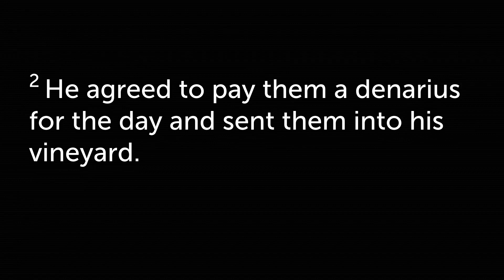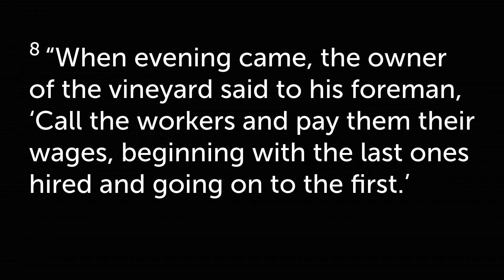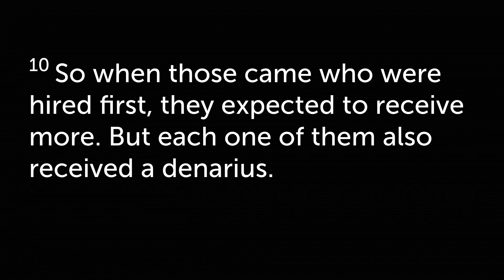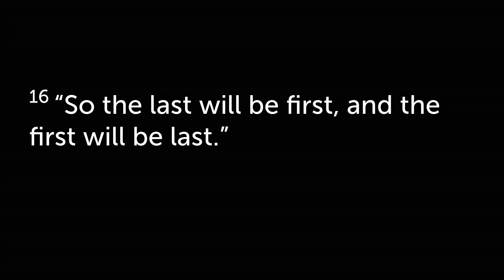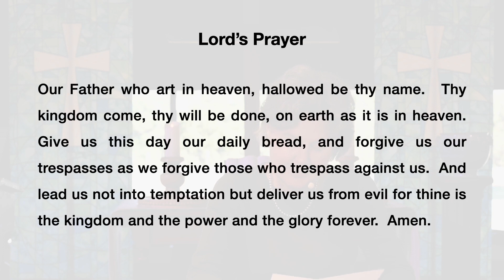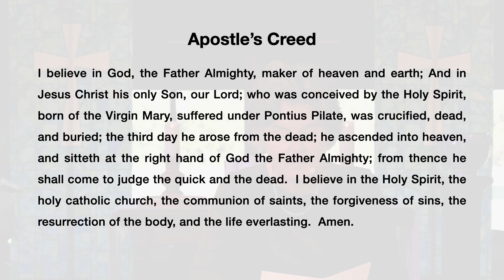Who's in and who's out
2:51 Bible Reading and Sermon
23:25 Music - LOFC Band

Facebook: Leap of Faith Church

Leap of Faith Church Band
Summer Holbrook
Ray McCarthy
Bob Penhall
Fred Spears